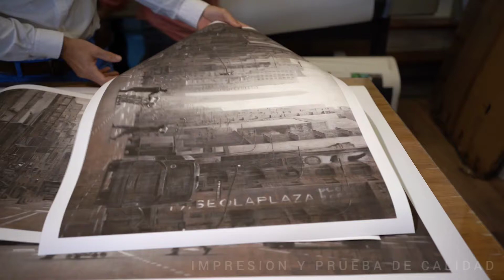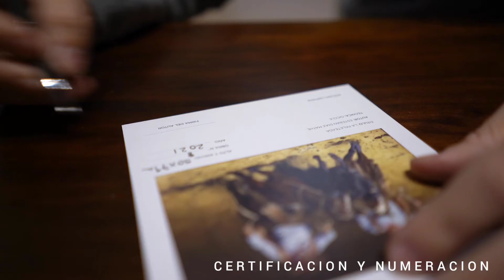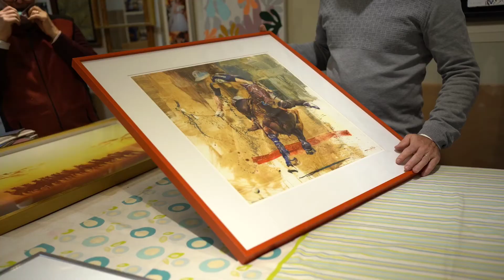EDICIONES LIMITADAS 100. Por Diaz Mathe.